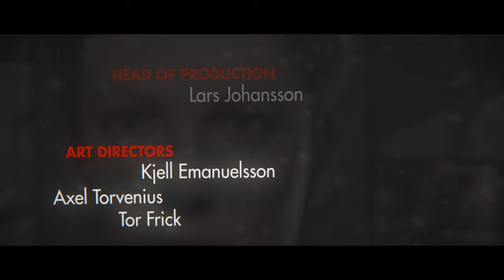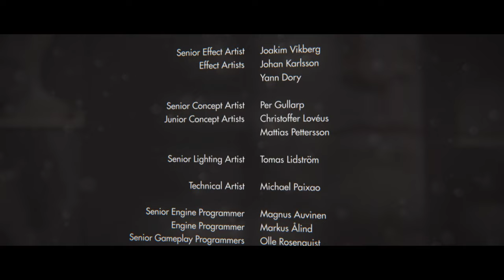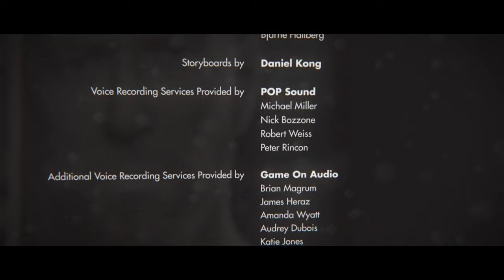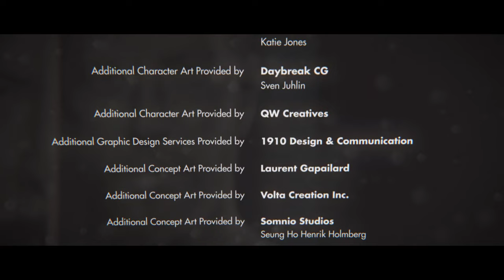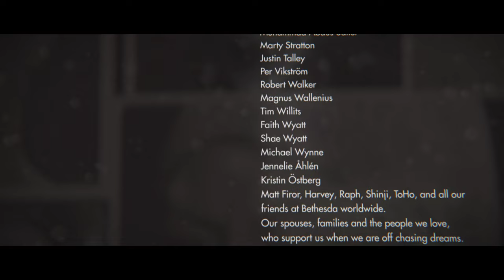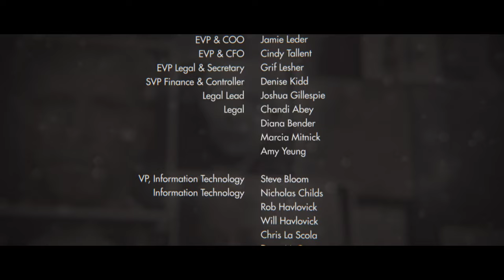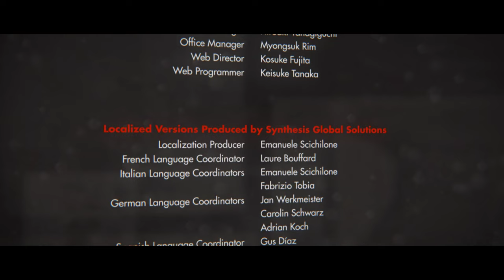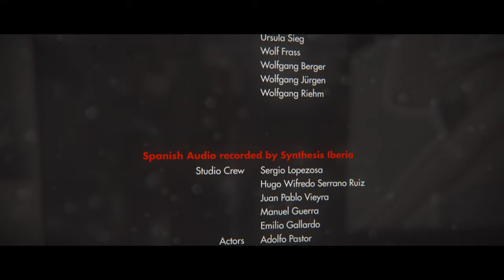#6 END Wolfenstein The New Order UBER 4k60 PC ULTRA LETS PLAY